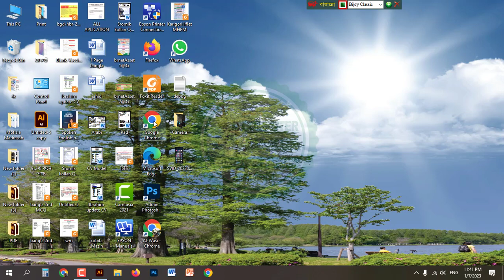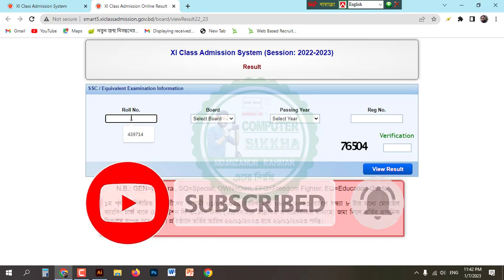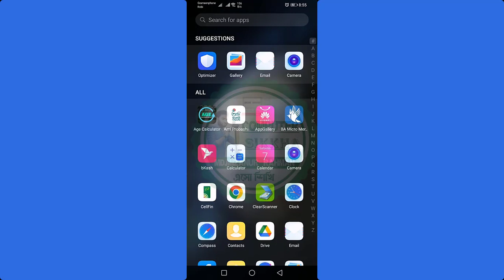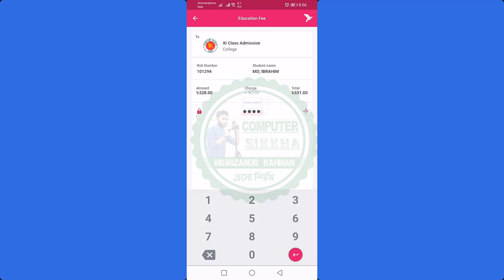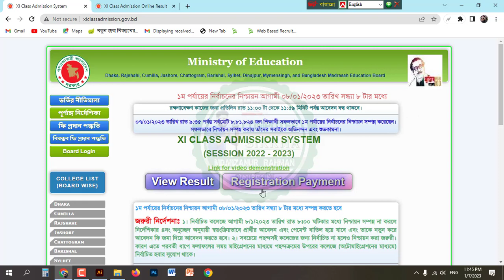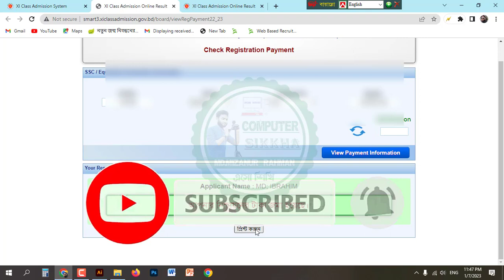একাদশ শ্রেনি ভর্তি এবেদন পেমেন্ট ২০২২-২৩।HSCALIM Online Apply Payment 2023। HSCALIM HSCALIM 2023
কম্পিউটার শিক্ষা ইউটিউব চ্যানেলে আপনাকে স্বাগতম।
একাদশ শ্রেনি ভর্তি এবেদন পেমেন্ট ২০২২-২৩।HSC/ALIM Online Apply Payment 2023। HSC/ALIM HSC/ALIM Admission.

একাদশ শ্রেনি ভর্তি এবেদন-২০২৩।HSC/ALIM Online Apply 2023. HSC/ALIM (HSC/ALIM) Admission form fill up 2023.

HSC/ALIM Admission Circular 2022-23 | HSC/ALIM Admission System 2023
HSC/ALIM Admission Circular 2022

HSC/ALIM admission circular 2022-23 has been published from 13th December 2022. As per the circular of the education board, students will be able to get admission in different courses in this academic year. If you want to know more about the HSC/ALIM admission circular, you can go through the government official We have described some of the details of the admission circular in the below sections.

    Application start From: 13th December 2022
    Application last Date:  28 December 2022
    Result published date: 1st January 2023

Eligibility for HSC/ALIM Admission

To be eligible for the HSC/ALIM admission, students need to meet some criteria. Different courses will offer variable criteria to get admission. Some of the eligibility factors are mentioned below:

    Candidates who have passed SSC/equivalent exam in 2020, 2021, and 2022 can apply for the admission.
    The overall GPA requirement for admission is 3.50 with a minimum CGPA of 3.00 in mathematics.
    The age of the students must not be more than 22 years.
HSC/ALIM
HSC/ALIM_admission_2022
polly_HSC/ALIM_admission
uttar_pradesh_HSC/ALIM_admission
HSC/ALIM

This video was created with by Md.Mizanur Rahman “Computer sikkha”